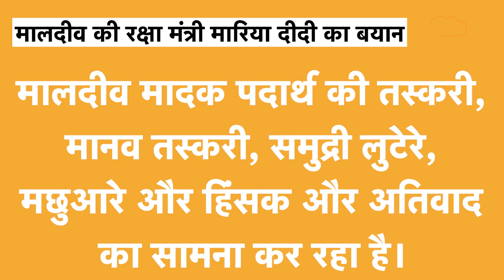Ajit Doval का Masterplan, New Quad का हिस्सा बन गये ये देश !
भारत के राष्‍ट्रीय सुरक्षा सलाहकार अजीत डोभाल ने हिंद महासागर में भारत के पड़ोसी देशों के बीच सहयोग बढ़ाने का आह्वान किया ताकि समुद्री आतंकवाद समेत साझा सुरक्षा चुनौतियों का सामना किया जा सके। डोभाल ने अ‍ब राष्‍ट्रीय सुरक्षा सलाहकार स्‍तर के कोलंबो सुरक्षा कॉन्‍क्‍लेव में अब मॉरीशस को भी शामिल किया गया है। माना जा रहा है कि भारत इसके जरिए हिंद महासागर में एक नया 'क्‍वॉड' बना रहा है।